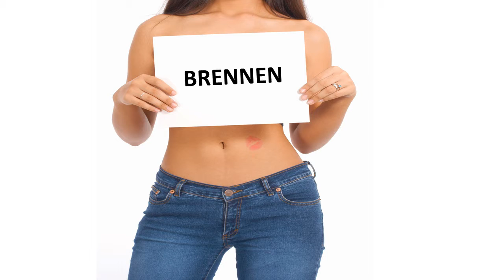Bonne fête BRENNEN